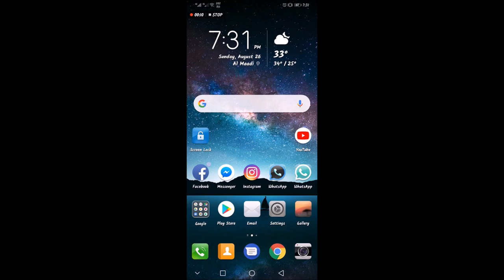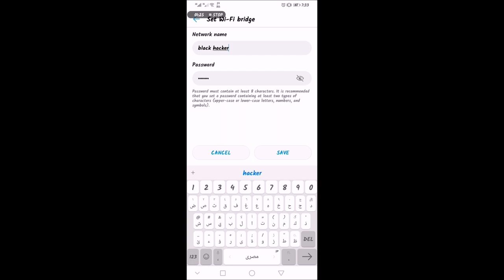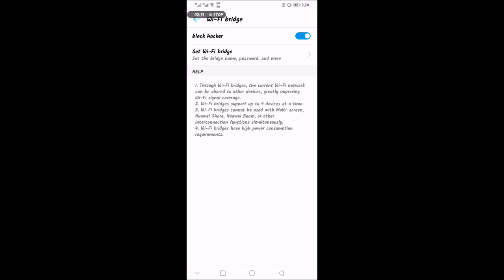Huawei, Honor | Access point كيفية تحويل الهاتف إلى - WIFI Bridge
اجعل موبايلك راوتر من خلال خاصية WiFI Bridge في هواتف هواوي